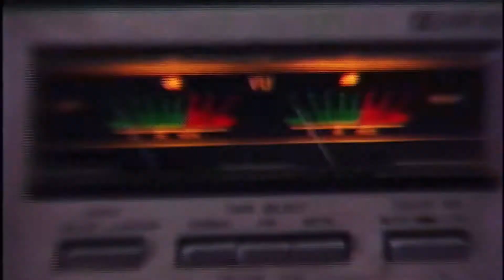I'M A MONSTER // GMV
SONG Lucha x Godmode I'm A Monster

VISZN